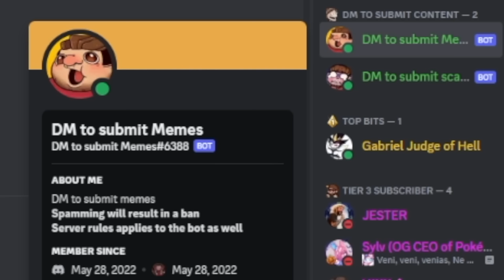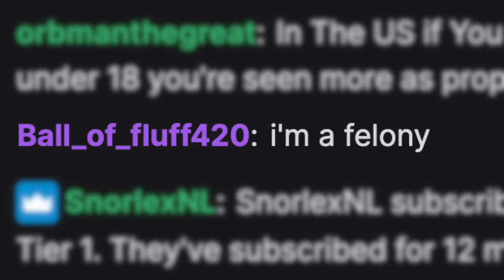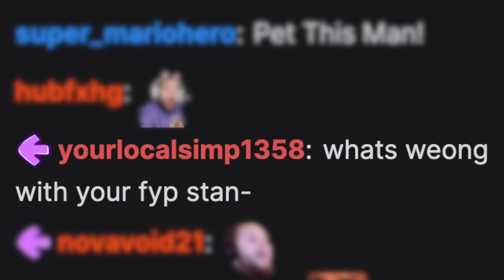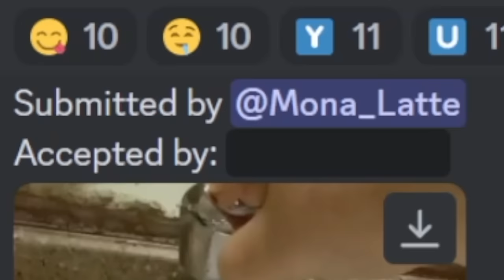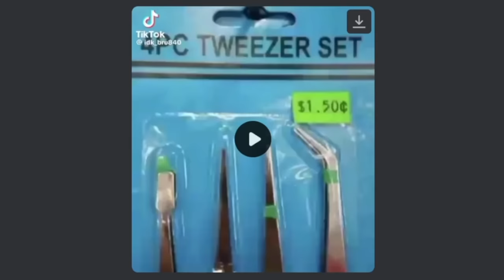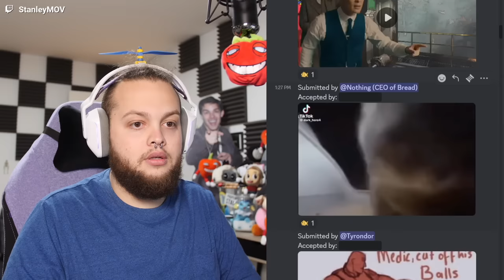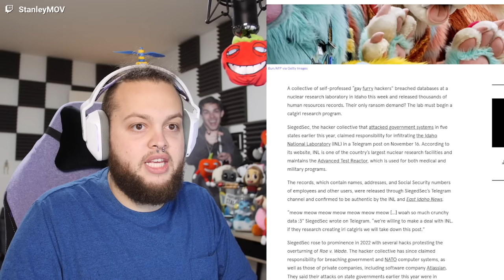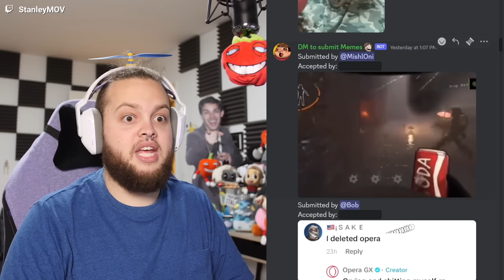Memes That Wake up the Sleeper Agent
Today we are watching memes that will... ALPHA MIKE OSCAR GOLF UNIFORM SIERRA
Comment "❌" if you enjoy deez videos